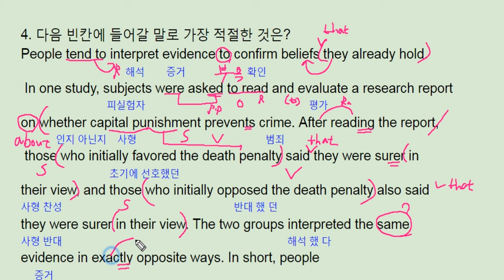파사쥬팝 기본영어 unit 05 reading 4 - 번개콩